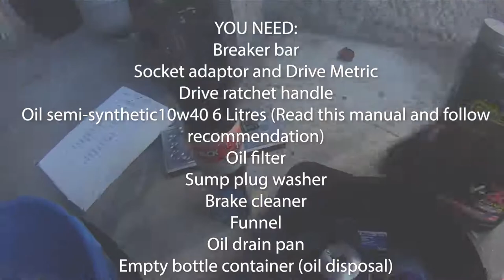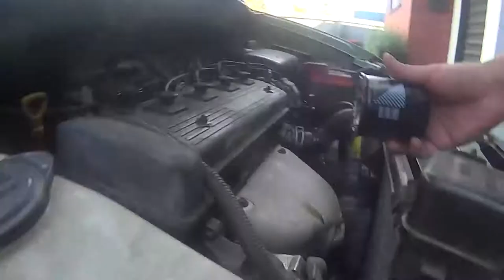vlog #1 - I change oil and filter while the New Zealand lockdown on April 19, 2020.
Air filter optional

I am not mechanic nor trainer. But I learnt a lot of detail from youtube. I don't need use jack and stand unless oil filter underneath.

You can learn this youtube tutorial below. It is very effective.

Use this information at your own risk.